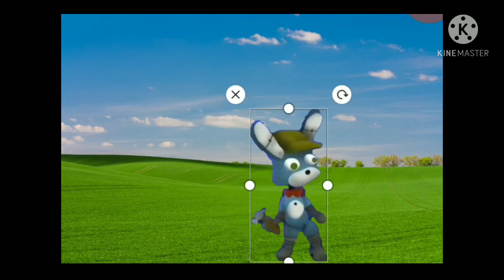bon's house gets destroyed by Jack walten and gets killed by Jack walten